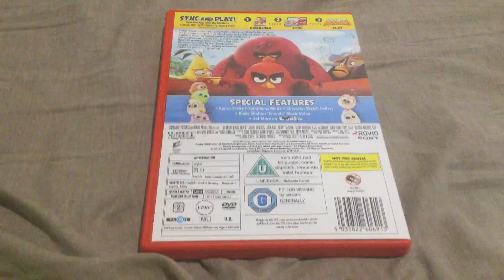DVD Update for November 26, 2020